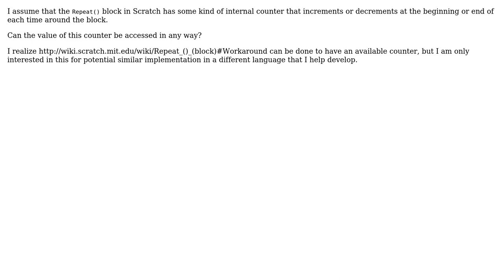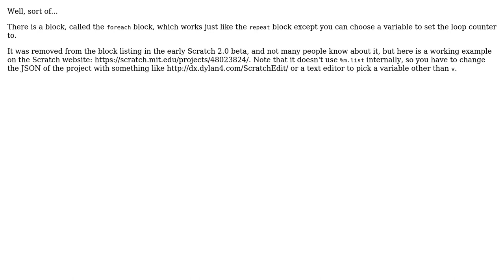Can the internal counter of a Scratch Repeat block be accessed? (2 Solutions!!)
Can the internal counter of a Scratch Repeat block be accessed?

With thanks & praise to God, and with thanks to the many people who have made this project possible! | Content (except music & images) licensed under CC BY-SA | Music | Images & others | With thanks to user wizzwizz4 user Nebula user Adam and the Stack Exchange Network Trademarks are property of their respective owners. You are responsible for your own actions.